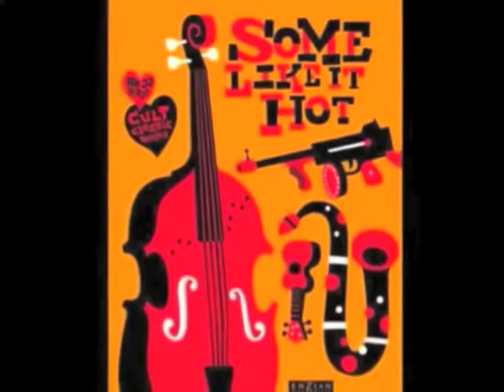三谷幸喜 清水ミチコ MAKING SENSE DIGEST vol.22 パルコ派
三谷幸喜 清水ミチコ　MAKING SENSE DIGEST vol.22